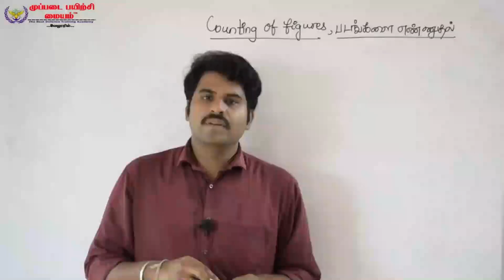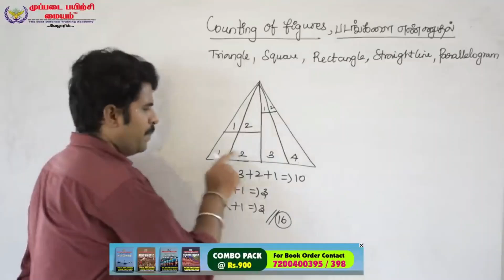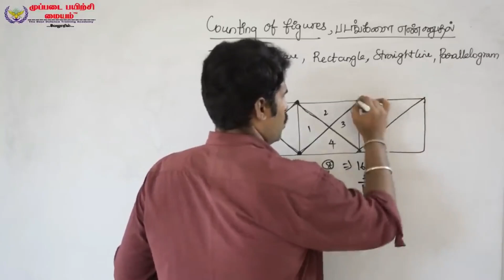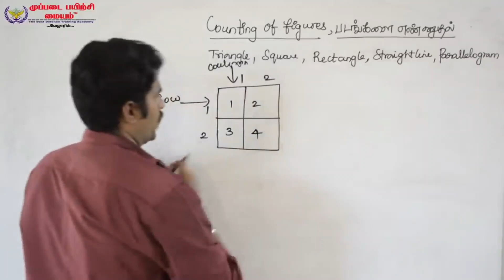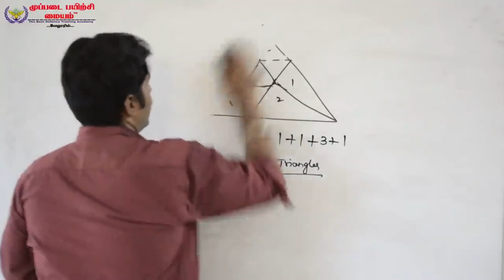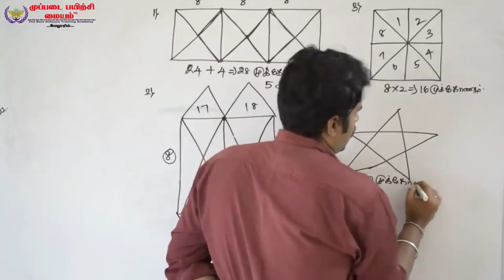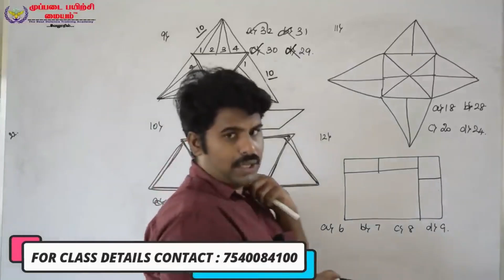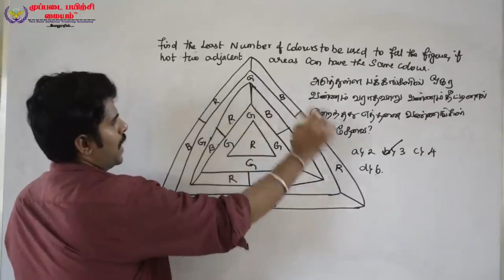SSC GD 2023 | REASONING COURTING OF FIGURES எளிதில் பெறலாம் 2 மதிப்பெண்.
வந்துவிட்டது அடுத்த காவலர் தேர்வுக்கான அறிவிப்பு
காலிப்பணியிடங்கள் 24000+
கல்வித்தகுதி 10th Pass
Fees கிடையாதா.

அட்மிஷன் நடைபெறுகிறது